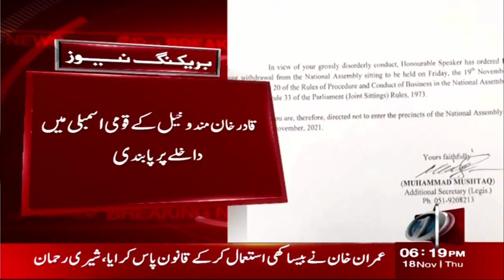NewsOne 6 PM News Bulletin I TLP Leader Saad Rizvi I 18th November 2021